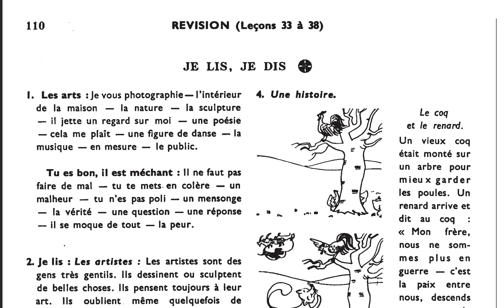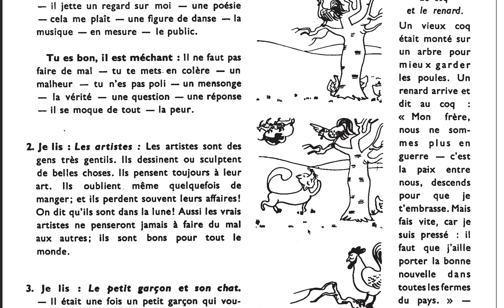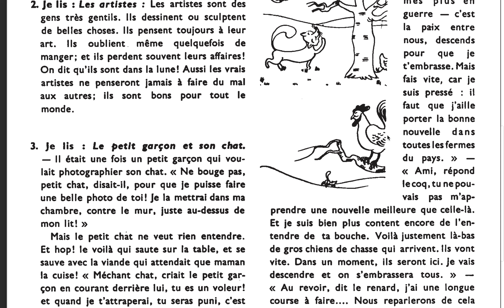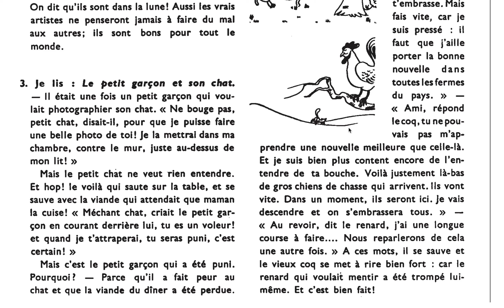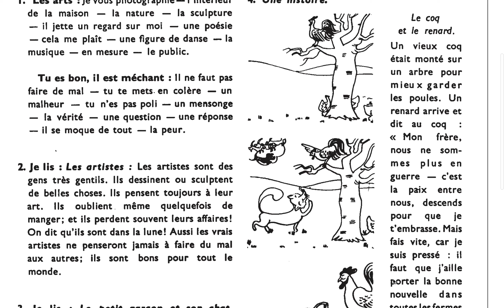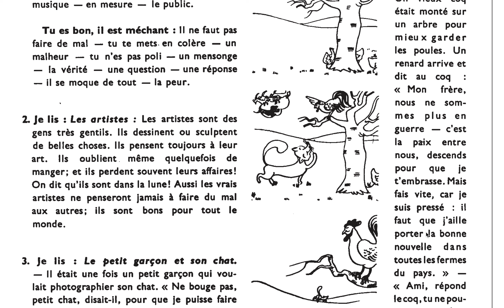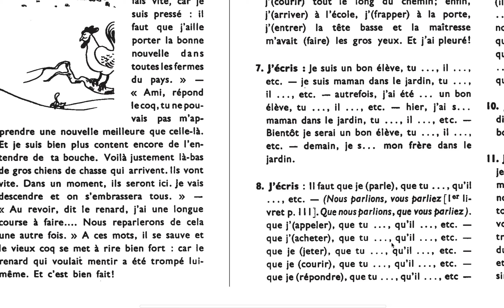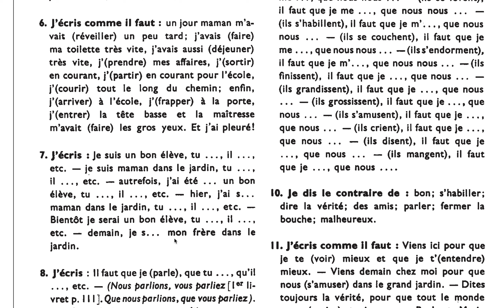RÉVISION LEÇON 33-38 Partie 02